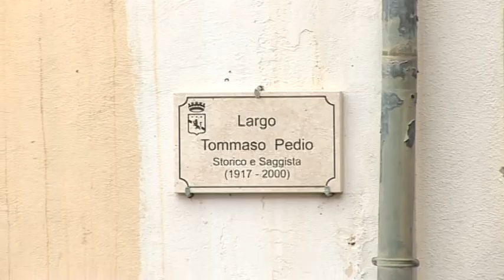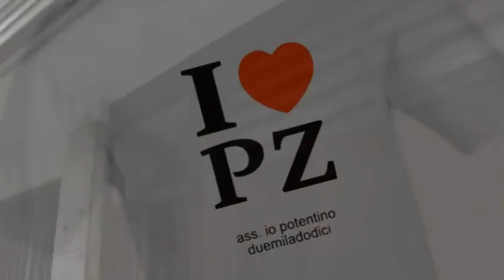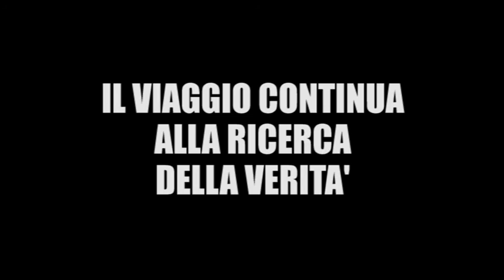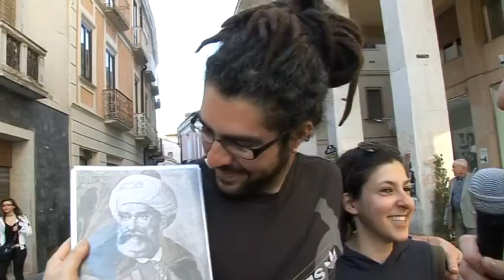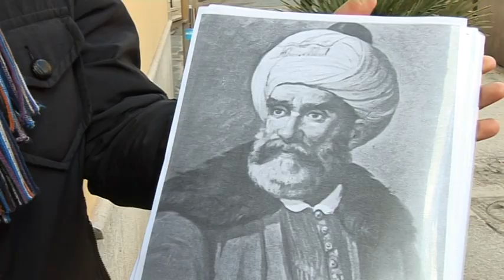Parata dei Turchi 2012 YouTurk by Accademia dei due Mondi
Video realizzato dall'Associazione Culturale Accademia dei due Mondi in occasione della festività del Santo Patrono San Gerardo da Piacenza. Un evento di uomini, donne e bambini, una festa di musica e suoni, una festa di aggregazione per l'intera città e per ogni suo abitante.